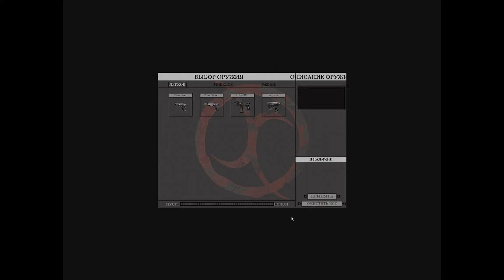УРБИЯ, ЮГ / Devastation: Resistance breeds revolution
!СПАСИБО ЗА ВАШУ ПОДДЕРЖКУ!
Конфигурация ПК:
Мат. плата: ASUS H-61M Plus
Процессор: Intel Xeon E3-1245 v2 3,4 GHz
Видеокарта: Palit RTX 3060 Dual 12 Gb
Оперативка: 16 Gb DDR3-1333
Охлаждение: Zalman CNPS-10X Performa+
Блок питания: Thermaltake Волга 1000W
Корпус: Zalman Z1
Основной монитор: Samsung U28E590D; 60 Hz; 3840х2160
Мышь: A4Tech X7; USB
Клавиатура: Sven KB-G9700
Руль: Logitech G29
КПП: Z-Shifter 6+1 с делителем
Ручник: Dim Sim ST
Наушники: HyperX Cloud II
Вэб-камера: Razer Kiyo Pro